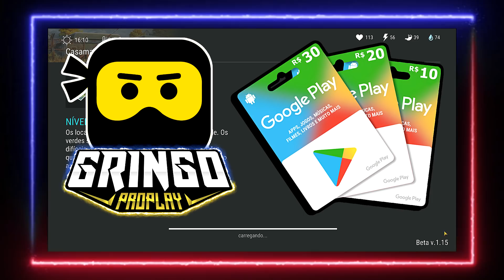👊😎 NOVO!!! MACETE PISO 3 BUNKER B + FORTE MOSS AVISO!!! LAST DAY #307